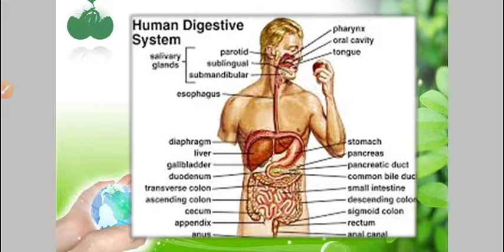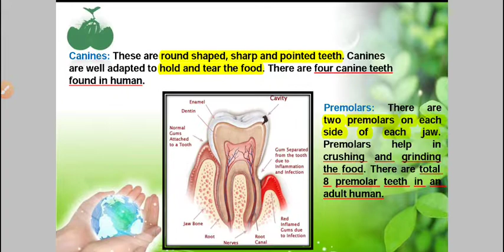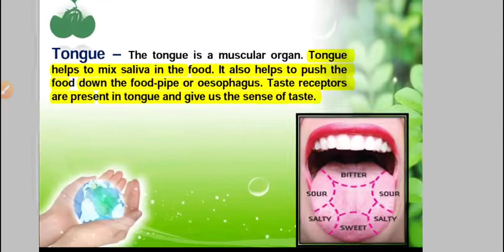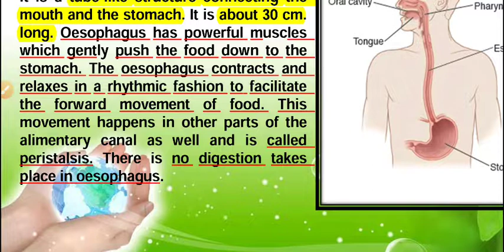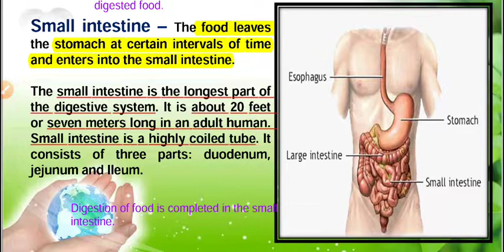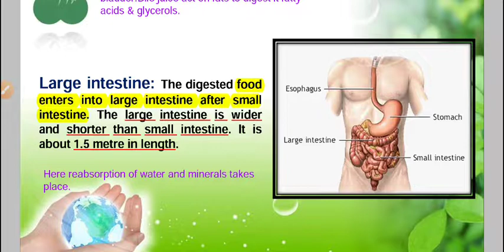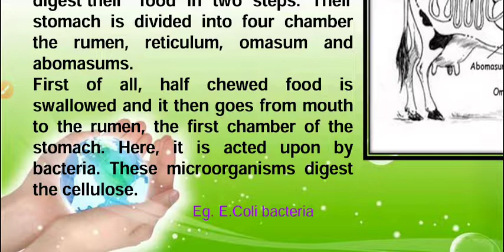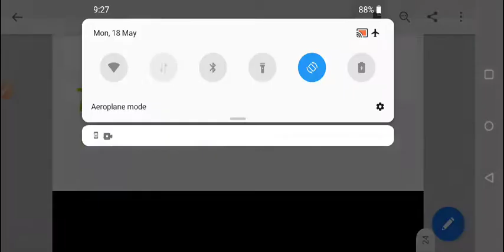A K Lessons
Class Vii-science NCERT-Nutrition in Animals Part 3